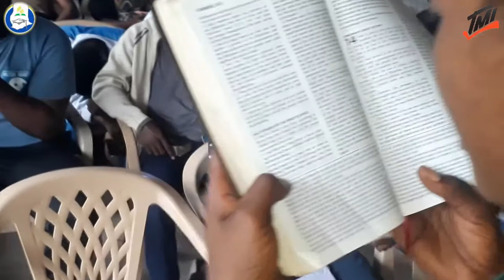GNAAS SHS EVANGELISM MISSION 2019 - PREMPEH & YAGSHS MORNING DEVOTION 1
This was shot at Tepa - Dwaaho in 2019